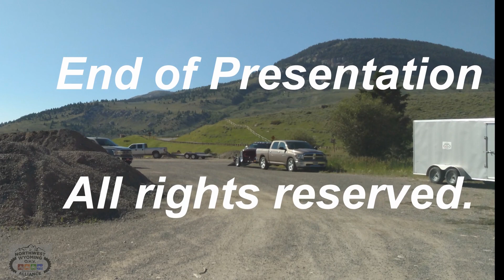Northwest Wyoming OHV Alliance Big Horn Mountain Ride July 20, 2019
Northwest Wyoming OHV Alliance Big Horn Mountain Ride July 20, 2019 Come ride with us and make memories and share the fantastic near by mountains with friends. nwohva.org